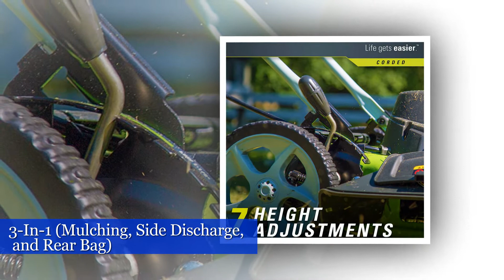GreenWorks 20 Inch 12 Amp Corded Electric Lawn Mower 25022,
GreenWorks 20 Inch 12 Amp Corded Electric Lawn Mower 250

Troubleshooting Issue : Mower not starting. Causes : Extension cord not connected to Reconnect the cord and use the cord the mower plug. retainer to keep the cord close to the motor/blade control , Tripped circuit breaker on Push to reset . Solution : Extension cord not connected Connect the extension cord to a live to power source. 120V AC, 60 HZ AC receptacle . Mower motor control switch defective. Have motor control switch replaced by an authorized service center.